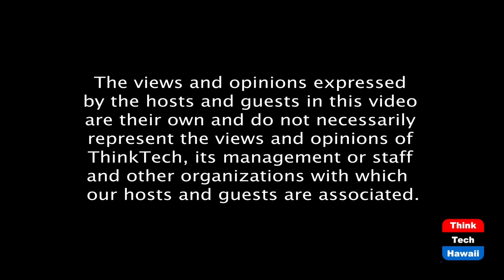Highway Inn (Staying Young At Heart)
Healthy physically, mentally and economically.  The host for this episode is Maria Mera.  The guest for this episode is Russell Ryan.

How to stay healthy in all fields during these unprecedented times.